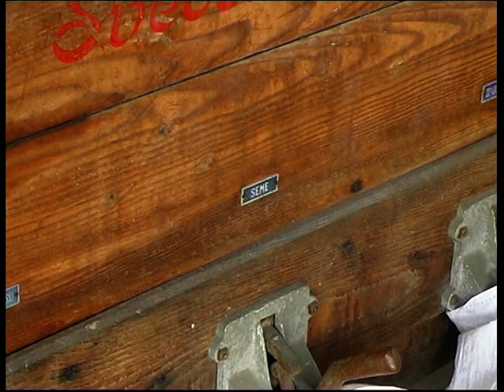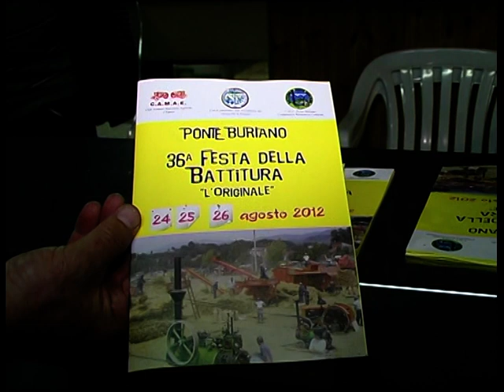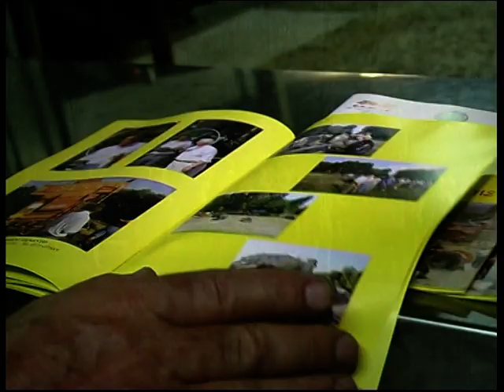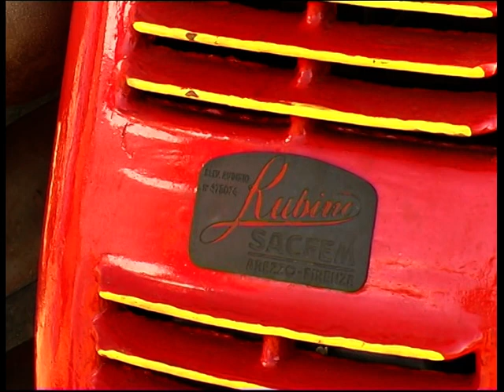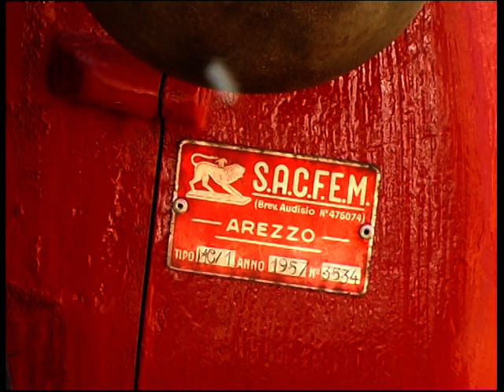Ponte Buriano:36^Festa della Battitura " L'originale" 26agosto2012 2^ parte